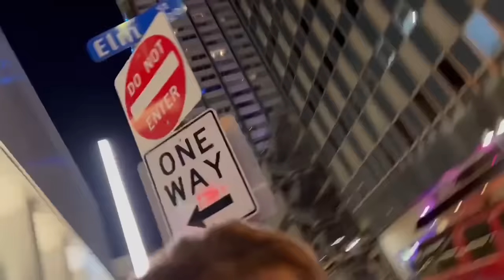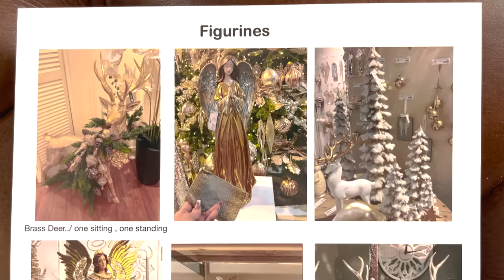Popular Trends for Christmas 2023 | INTERIOR DESIGN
I hope you enjoy this special look into the coming Christmas 2023 trends that will be popular!
Going to Dallas Market was incredibly fun for me and I'm very excited to bring some extra GLAM back into my Christmas Decorating this year!!

 ||  D E S I G N   C O N S U L T A T I O N  ||

||  W H A T   A R E   T H E   D E S I G N   S E S S I O N S ?  ||
The Design Sessions were created to help you make your home beautiful. It doesn't matter if you're just getting started or are well on your way to becoming an expert, the Design Sessions will give you everything you need to decorate and design your home with confidence. Once you join, you will have access to over 100+ hours of in-depth training sessions, access to monthly Live Q&As to address your design challenges, and join a community of like-minded people!

||  D E S I G N   S E S S I O N S   A P P  ||

||   W H A T   I S   Y O U R   D E S I G N   S T Y L E ?   ||+ Take the New Design Style Quiz

+ Cameras: Nikon z6
+ Lens: Sigma 24-70mm 1:2.8
+ Lights: Fiilex p360

Special thanks to the generous contributors who helped me make Christmas 2022 special:
Rebecca's Amazon Storefront
and... Hobby Lobby

Videography by Rebecca Robeson
Editing by Dorian Tucker